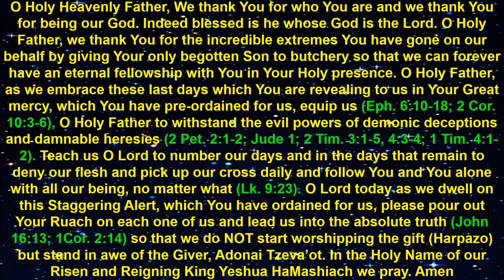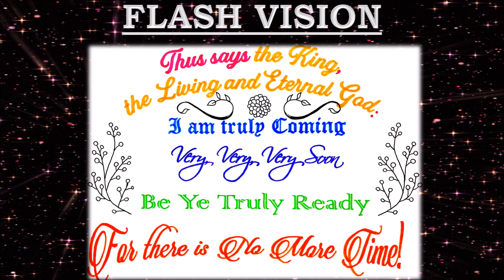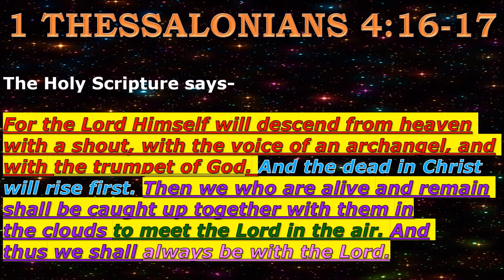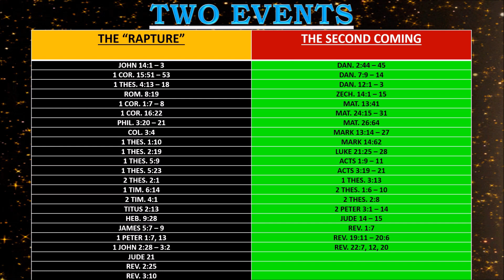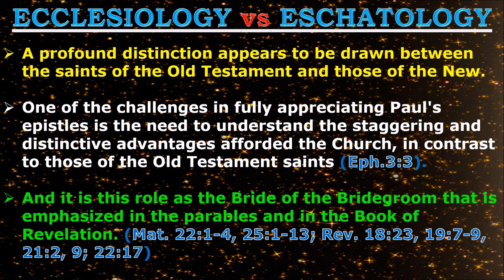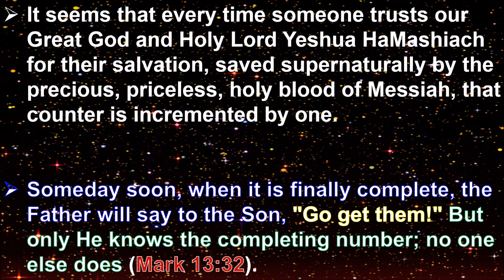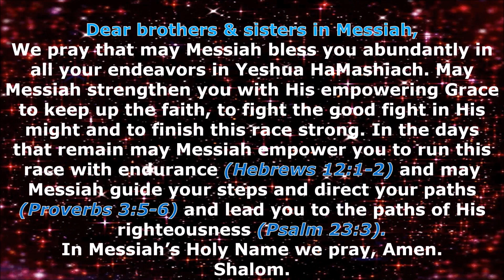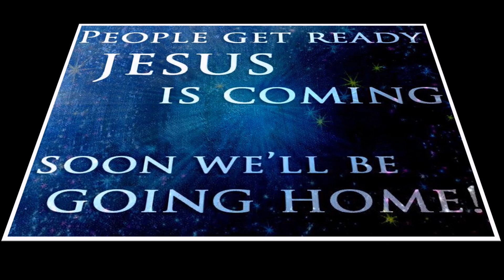“THUS SAYS THE LIVING AND ETERNAL GOD..” ALERT FROM MESSIAH TO OUR 10YR OLD- “NO MORE TIME”!!!!!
Greetings our Dear Brothers & Sisters and co-laborers in Yeshua HaMashiach,
Once again to Messiah and Him alone be all the Praise, Honor & Glory. We thank you once again for viewing us. We do pray that this VERY IMPORTANT VISION to our 10yr old son, David from our Messiah pointing to our Messiah's EXTREMELY Imminent Return encourages each one of us and helps us to discern the times which we are living in and steers us towards true and complete repentance- "Metanoia" (Rom. 12:1-2, Acts 11:17-18, Acts 5:30-31).

Once again our dear fellow brethren the Two Major Focuses for this ministry as our Holy Lord in His Great Mercy is directing us are: (1) To Focus on our Vertical Relationship over the Horizontal [The Now and Temporal] (Deut.6:5, Mat.22:37, Mark 12:30, Luke 10:27) & (2) To Improve our Biblical Illiteracy guided by the Author Himself- Ruach HaKhodesh (Acts 17:11, 1 Thes.2:13, Jer.15:16, Psa.119:105). Let us Strive At All Times to Keep Lord Jesus Christ Pre-eminent in Our Lives!! Let us yield to the Spirit of The One True Living Holy God so that Ruach HaKhodesh can accomplish His ministry through us and in us. We are almost at the end of end times and let us remember the incredible, unimaginable extremes (Psa. 69, Isa. 53 & Psa.22) our Melech Yeshua HaMashiach underwent on our behalf so that we may live and be adopted sons and daughters of His Kingdom. Let us all purify ourselves and get ready to embrace our reigning and coming King Jesus Christ of Nazareth!! (1 John 3:1-3)

The Bible also says-“As His divine power has given to us all things that pertain to life and godliness, through the knowledge of Him who called us by glory and virtue, by which have been given to us exceedingly great and precious promises, that through these you may be partakers of the divine nature, having escaped the corruption that is in the world through lust.”   (2 Pet.1:3-4)

We claim on the Aaronic blessing(Num.6:24-26) on each one of you. Shalom!!